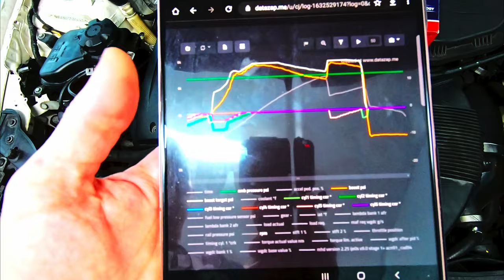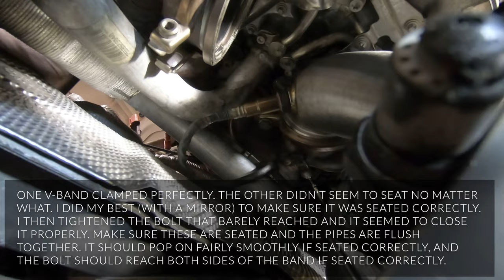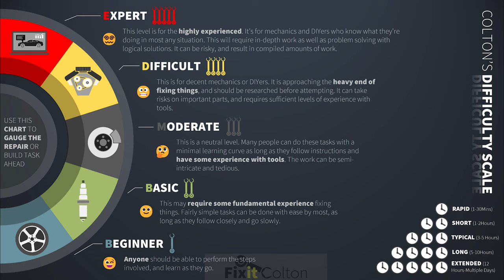BMW N54 DOWNPIPES INSTALLATION - COMPLETE STEP BY STEP GUIDE (VRSF V2 for 335i, E92, E60, E82, more)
This video is an ultimate guide to installing downpipes for the N54 engine. This specific build is the Pre-LCI 335i BMW E92. However, it should retain most information (if not all) for all models with the N54 block. This video is longer and detailed for the DIY folks that want a better grasp on the entire situation of installation.

There are many details, and mistakes to avoid that are contained within this video. There are tools required or ways around them as well. The process is not too bad once you have a handle on it. You can watch this, do it, and probably go about 50% faster the next time. I hope this makes your process easier.

TOOLS I USED:
O2 SENSOR SOCKET
3/8 SOCKET DRIVER with (10MM, 12MM)
¼ SOCKET DRIVER with (13MM)
METRIC SOCKET SET IS GOOD TO HAVE (BASIC MEDIUM SIZED) 8MM-19MM
22MM OPEN END WRENCH (or adjustable crescent wrench)
3/8” or ½” BREAKER BAR (IF YOU DON’T HAVE AN IMPACT GUN)
JACK AND JACKSTANDS X2 (buy these locally) I used Husky stands, and the cheapest jack is Harbor Freight $100
LARGE FLATHEAD SCREWDRIVER
SMALLER FLATHEAD SCREWDRIVER (TINY ONE FOR PLUGS)
16MM OPEN END WRENCH (OR POSSIBLY AN E20 WRENCH WOULD DO)
3/8 EXTENSIONS 6” AND MAYBE LONGER
¼” EXTENSION 3”
3/8” SWIVEL JOINT (POSSIBLY)
E TORX SOCKET SET (BASIC SIZES) E10, E12 used (An awesome Etorx set that I’ve used forever)
PB BLASTER (OR WD40)
TORQUE WRENCH 3/8”
12MM DEEP SOCKET (POSSIBLY)

EXCESS ITEMS FOR OTHER MAINTENANCE:
10FT OF 3.5MM VACUUM LINE (SILICONE)
HAND VACUUM PUMP
10MM OPEN END WRENCH (note: you might as well get a set for the price of a single 10mm wrench)
4MM MINI OPEN-END WRENCH

PARTS I ORDERED:
VRSF V2 Downpipes: $300
VRSF V-Band Gaskets: $25 (didn’t need them)

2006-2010 BMW E90/E91/E92/E93 335i 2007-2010 BMW E60/E61 535i 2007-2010 BMW E82/E88 135i 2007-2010 Alpina B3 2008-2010 BMW E71 X6 xDrive35i 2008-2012 BMW F01 740i 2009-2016 BMW E89 Z4 sDrive35i 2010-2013 BMW E92/E93 335is 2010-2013 Alpina B3 S 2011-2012 BMW E82 1-series M-Coupe 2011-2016 BMW E89 Z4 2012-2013 Alpina B3 GT3

CHAPTERS:
0:00 Introduction and breakdown of video content
0:55 Step 1 – Remove cowl and discuss inlet prospects
1:25 Step 2 – Remove the under panel and prep the bolts and surfaces
2:18 A brief encounter with some of the tools I used (my favorites)
2:48 Step 3 – Removing the lower downpipe nuts
3:18 Testing Milwaukee Stubby battery sizes on stuck nuts
4:30 Step 4 – Loosening the steering rack
7:55 Step 5 – Removing the upstream (wideband) O2 Sensors
11:07 Breaking loose the O2 sensors from pipe
12:40 Step 7 – Remove lowest V-Band clamp from downpipe
13:44 Step 8 - Removing downpipe hanger from transmission
15:35 Step 9 - Remove lower downpipe (front)
16:05 Step 10 – Disconnect downstream O2 sensor plugs
17:15 Step 11 – Remove (lower) downstream O2 sensors from pipes
19:06 Other maintenance and recommended repairs while accessible
19:45 Checking wastegate flaps and turbines inside the turbos
20:35 Using a vacuum to test for wastegate rattle or leaking vacuum lines
24:31 OEM downpipe (stock BMW) VS the VRSF V2 (gen 2) downpipes
25:20 Installing the new VRSF downpipes
26:08 Removing and comparing the V-Band (upper downpipe) gaskets
27:51 Putting one downpipe on at a time (rear first) and how I did it
28:45 Installing the wideband (upstream) O2 sensors and torquing to spec
29:32 V-band installation tips
30:07 Connect the lower downpipes to the midpipe and VRSF fitment
31:15 Putting the steering rack back
32:03 Final results and thoughts
33:04 Difficulty Scale for reference